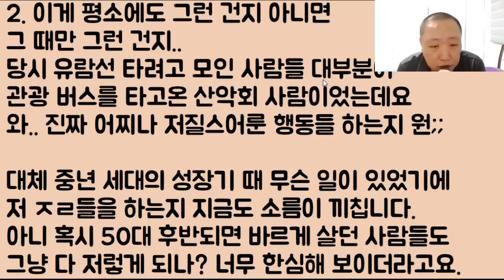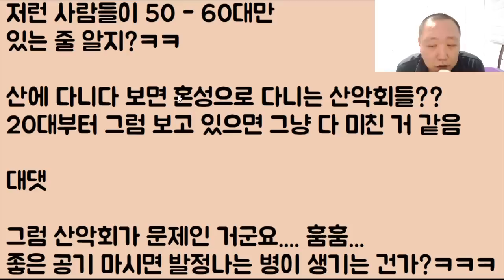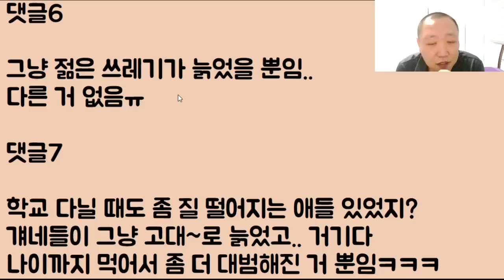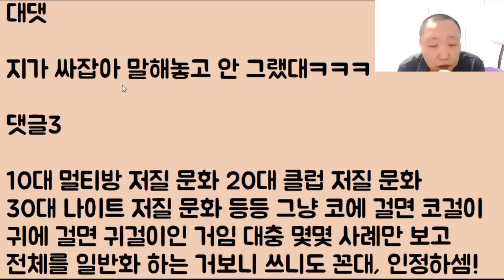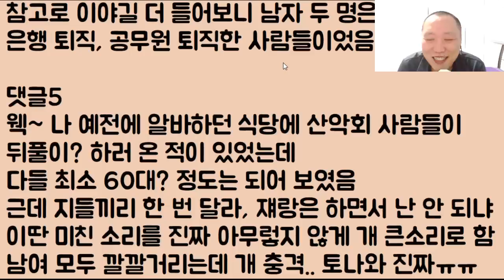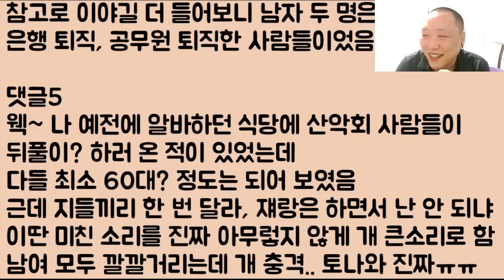[산에서 ㅅㅅ 금지!!ㅋㅋ] 눈과 귀가 썩는 산악회 현실ㅋㅋㅋㅋ